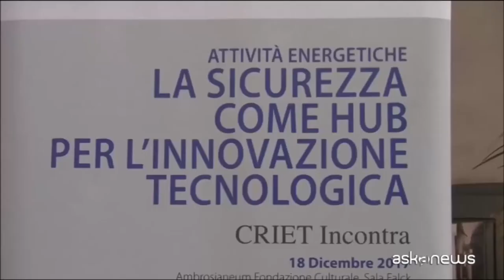Offshore : intervista Dott Besseghini AD - RSE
RSE - Milano 18 Dicembre 2017 - Ambrosianeum - Sala Falk
La sicurezza come HUB per l'innovazione tecnologica